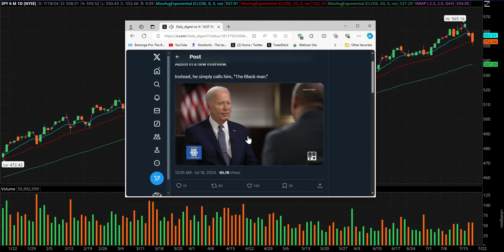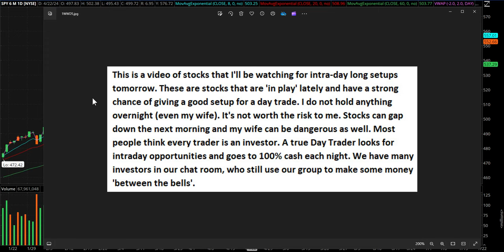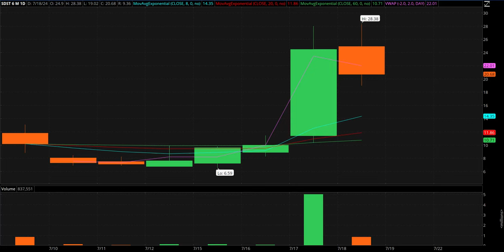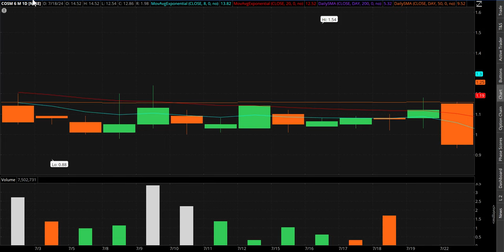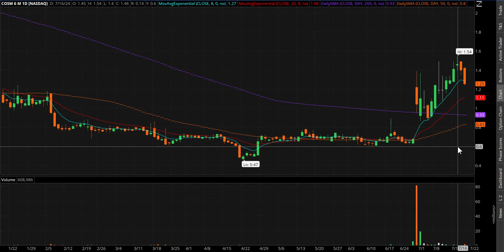Day Trading Watch List Video for July 19th